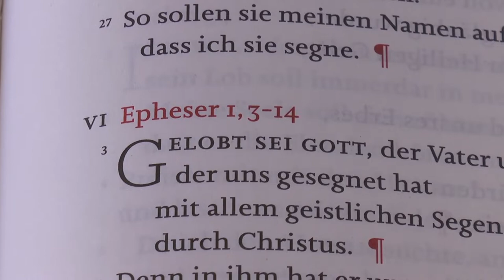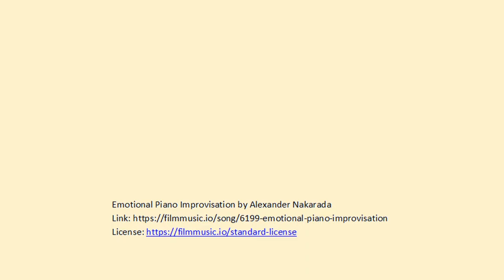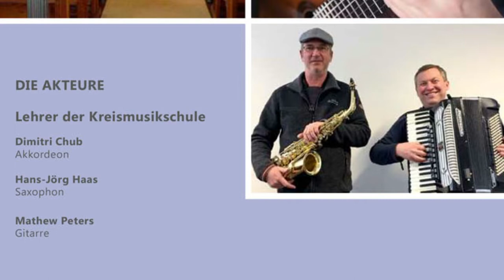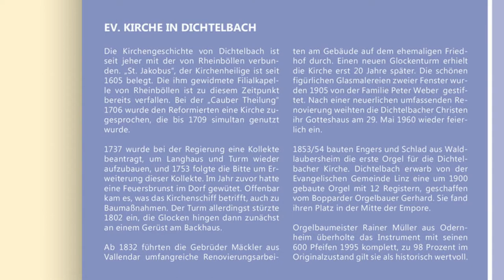Trailer "Kirchen sind Heimat" in der Ev. Kirche Dichtelbach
Erhalten Sie vorab einen Einblick in die eindrucksvolle Konzert-Kulisse.
Freuen Sie sich auf ein Konzert mit Lehrern der Kreismusikschule:
Dimitri Chub mit Akkordeon
Hans-Jörg Haas auf dem Saxophon
Mathew Peters an der Gitarre
Sie spielen Werke u. a. von I. Albéniz, J. S. Bach, P. Iturralde und R. Wiedoeft.